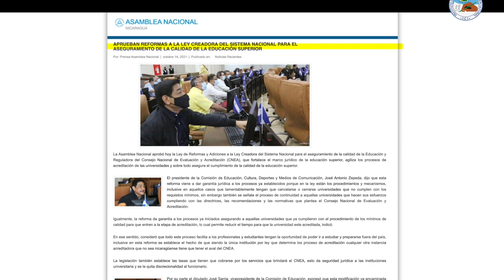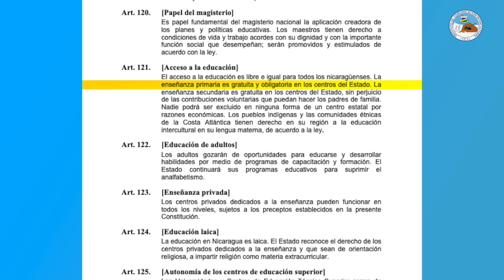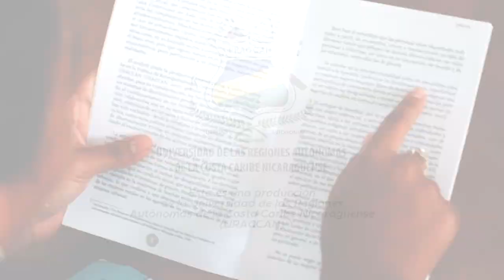DRA. ALTA HOOKER I Reforma a la ley 704 es sumamente importante para URACCAN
🏫 📑 🖊️ Al cumplir con todos los requerimientos establecidos en la Ley 704, se beneficiarían positivamente a las instituciones de Educación Superior, En referencia a todo este caminar de la URACCAN, Hooker resaltó que “el Buen Vivir se construye donde estamos, desde la espiritualidad y la razón, para aportar al desarrollo de la Educación Superior”.